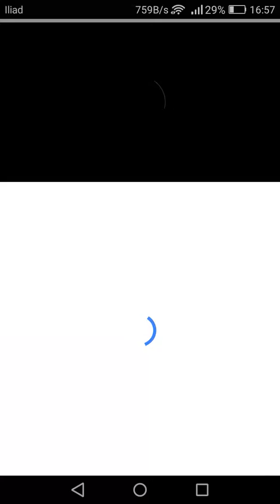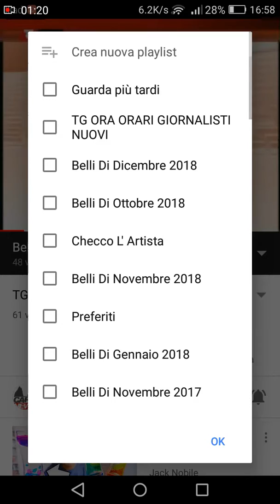Tg Ora Edizione del 22/12/2018